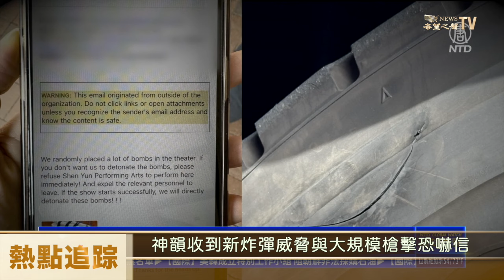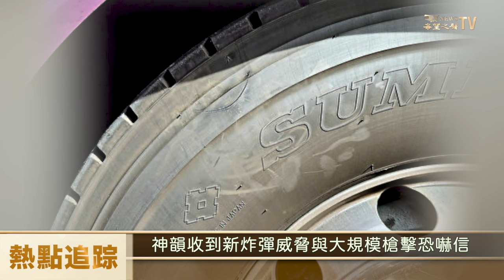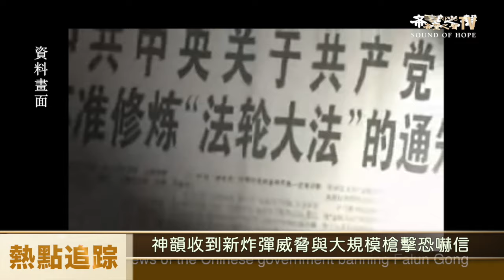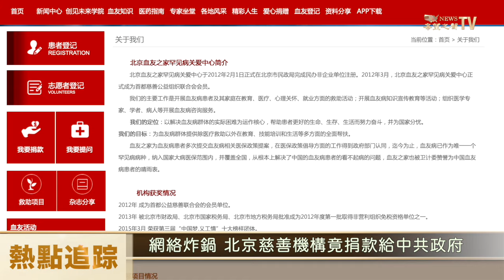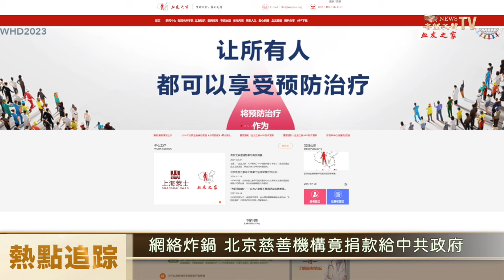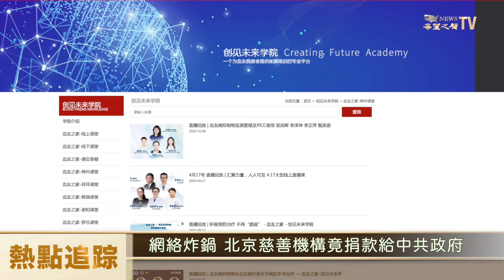聲稱見人就開火 中共特工被曝光後惱火 限時繳納數千萬美元否則引爆炸彈【熱點追蹤】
週二（3月26日），神韻藝術團 總部收到了 炸彈威脅 和大規模槍擊的恐嚇信。恐怖份子並叫板 FBI ，勒索神韻數千萬美元，神韻發言人表示，他們懷疑近幾週針對神韻的威脅與攻擊事件是中共騷擾行動的一部分。

04:58 神韻收到新炸彈威脅與大規模槍擊恐嚇信 威脅勒索神韻數千萬美元
05:00 網絡炸鍋 北京慈善機構竟捐款給中共政府